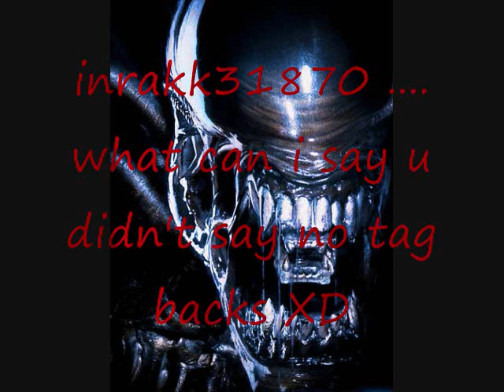TAGGED ... WHAT THE SHIT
i is pissed at my teacher for no reason XD